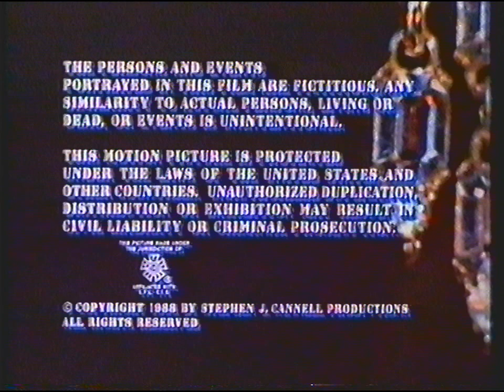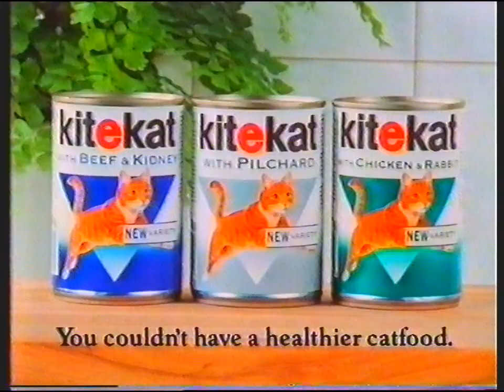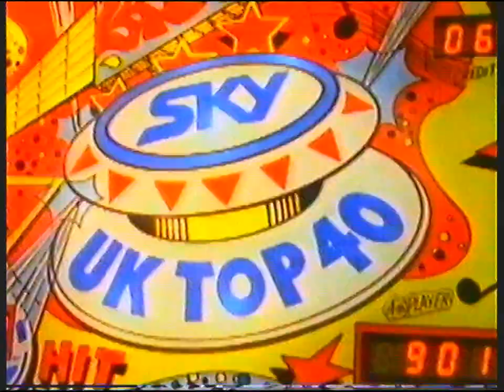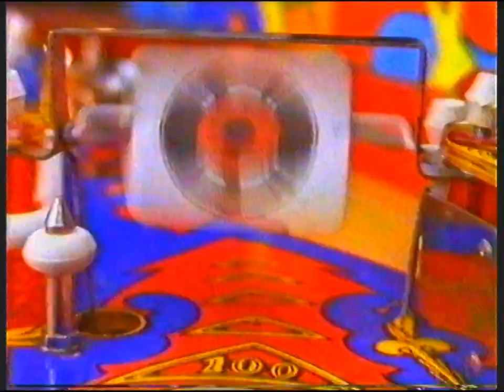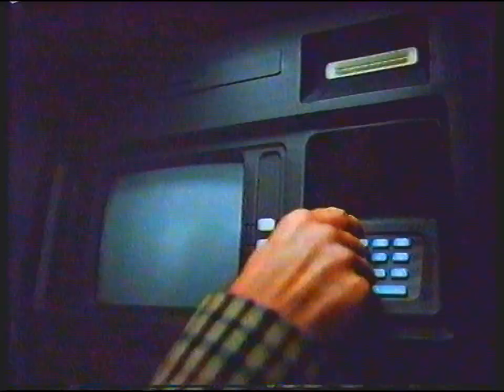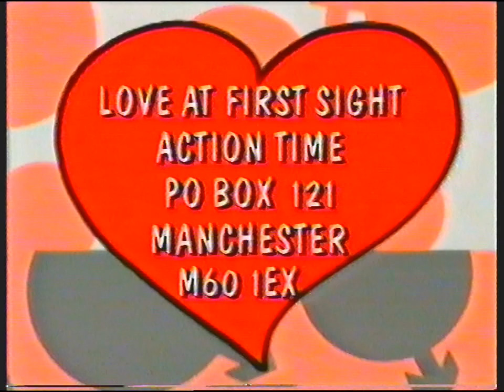[720p/50p] Sky One | Love at First Sight edition and continuity | 6th September 1990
© BRITISH SKY BROADCASTING/SKY TELEVISION 1990

In which Bruno Brookes is the "master of love".

Apparently.

End of Wise Guy
Sky One trailer: 21 Jump Street
Sky Movies promo: Coming Soon
Adverts
Sky One trailer: ALF
Sky One ident: Love at First Sight
End of Love At First Sight
Sky One trailer: Riptide
Sky One trailer: Deadly Earnest Horror Show
Sky One trailer: Unsolved Mysteries
Sky One ident: The Hitchhiker

Adverts (break 1):
Kit-e-Kat
McVitie's Digestives

Adverts (break 2):
Sky One trailer: Hey Dad
Fairy
Ford Fiesta
Sky One trailer: UK Top 40